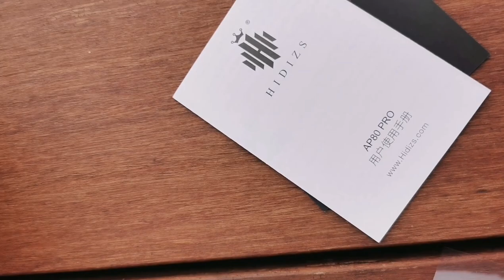Hidizs AP80 PRO Titanium Alloy Version Music Player First Look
【Priority】 1-2 weeks, US/CA/JP/AU/KR/ and more, All tax and duty prepaid by HiFiGo, FREE shipping on $100+ 【Priority】 1-2 weeks, Europe 30 Countries, All tax and duty all prepaid by HiFiGo, FREE shipping on $300+
【SuperLine】5-8 Days, FR/DE/UK/IT/ES/US, All tax and duty are prepaid by HiFiGo